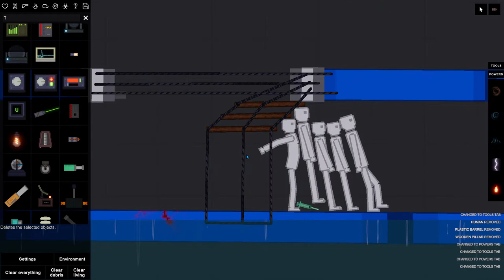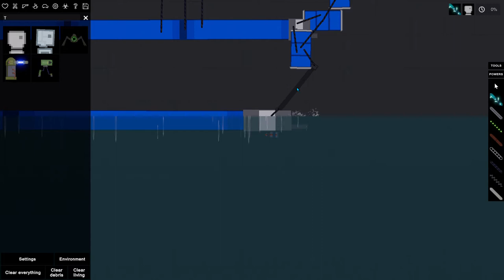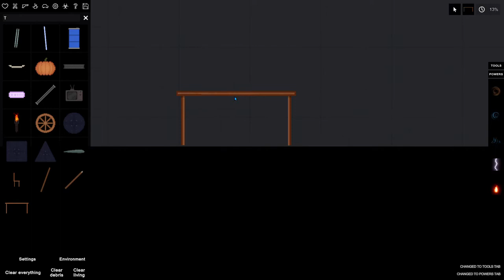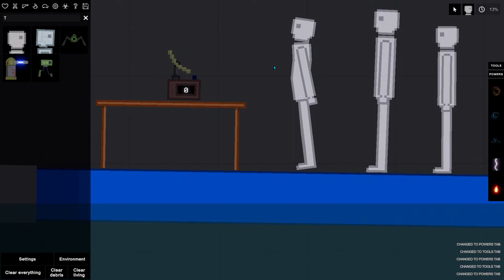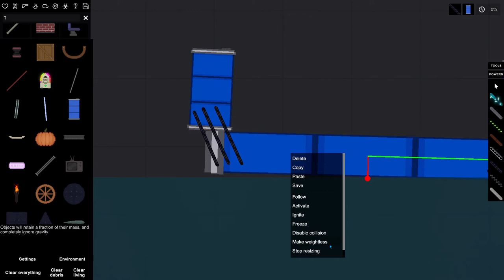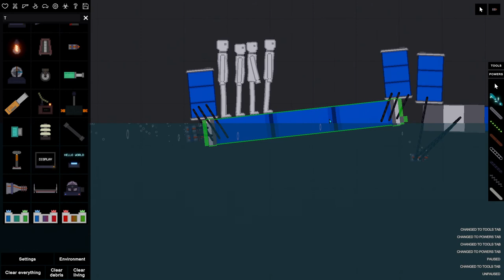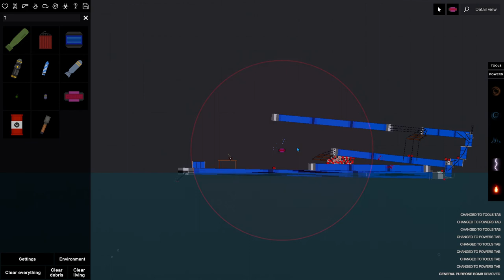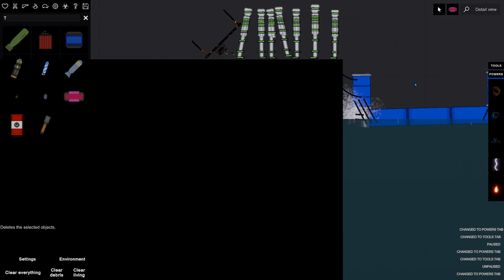People Playground: Must save people!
people just wanted to have a nice vacation but something went wrong a mental guy set of bomb killing some people but only 3 survived so people on land heard an SOS signal find out more in the video!